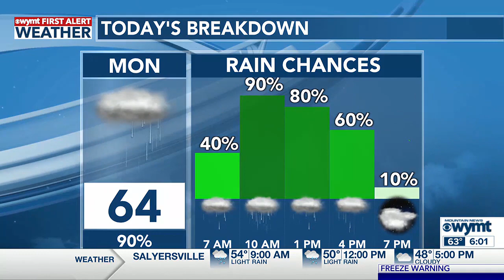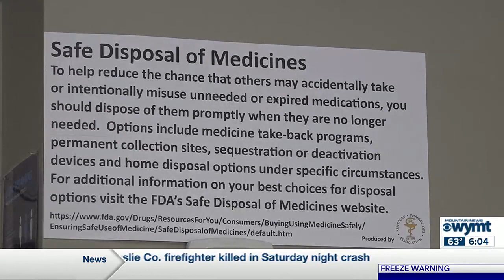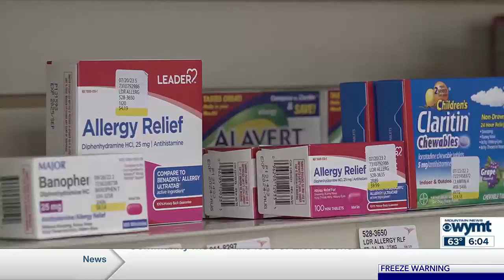Mountain News This Morning Top Stories at 6:00 a.m.